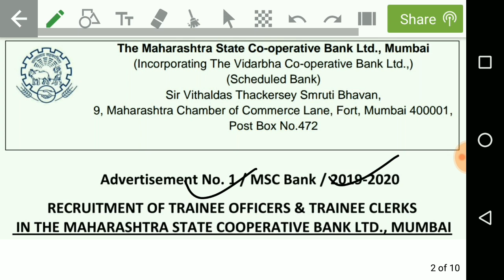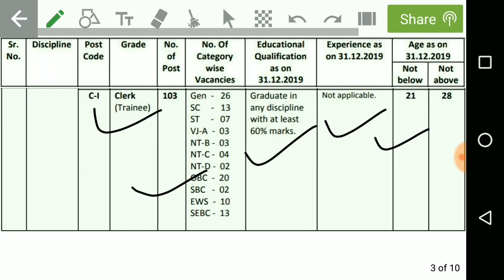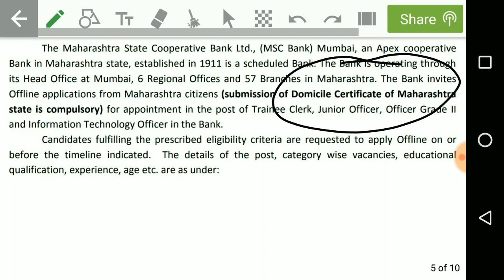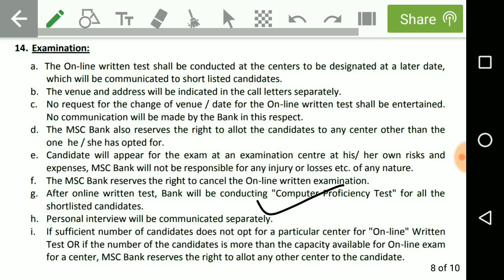MSC BANK Recruitment 2020 | Clerk Vacancy 2020 | Any Graduate | Salary 30,000/-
Telegram username:-youngerage73